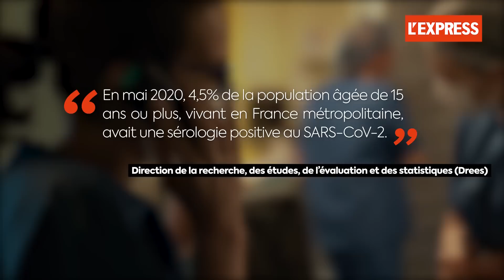Un Français sur 20 a été contaminé par le coronavirus lors de la première vague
La "séroprévalence", qui prouve qu'une personne a été infectée au Covid-19, avoisine les 10% dans les régions les plus touchés. A l'échelle de l'Hexagone, elle s'inscrit dans la moyenne des autres pays européens.